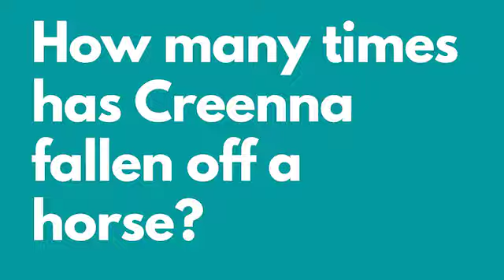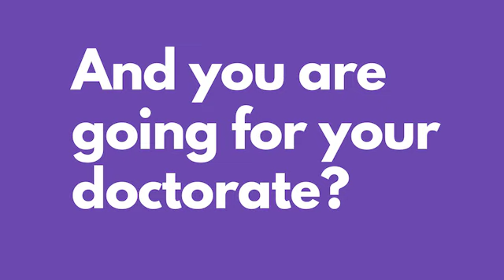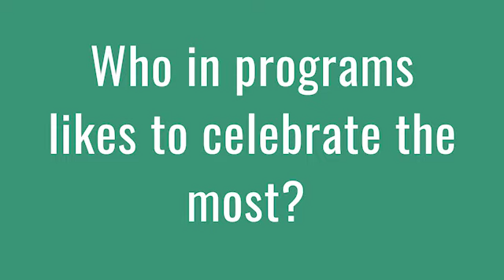Meet the Staff Episode 4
In this week of Meet the Staff, we learn more about our 4-H Camping Coordinator Creenna Bocksnick and our former Camping Coordinator, now 4-H Center Program Director Shannon Caldwell.